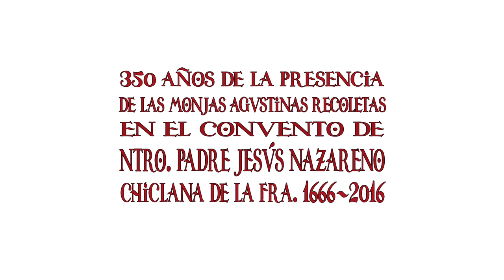350 Aniversario del Monasterio de Agustinas Recoletas de Chiclana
350 años de la presencia de las Monjas Agustinas Recoletas en el monasterio de Jesús Nazareno de Chiclana de la frontera. 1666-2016.